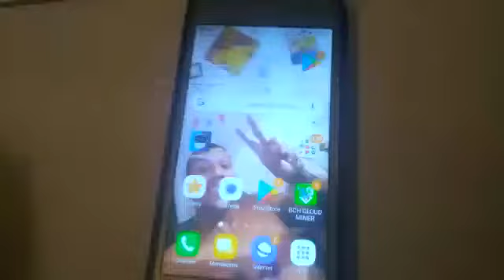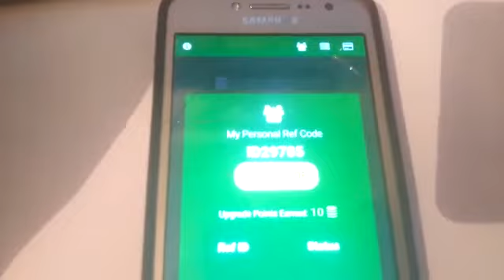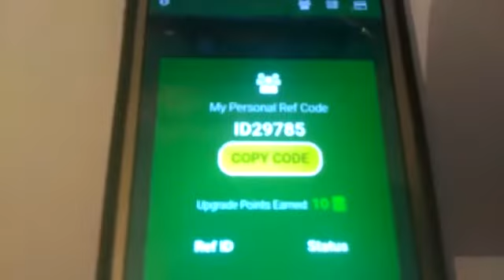como ganhar criptomoedas grátis 2021